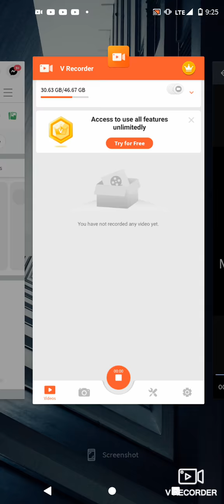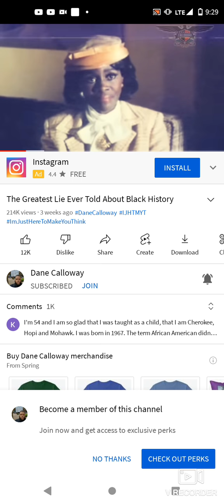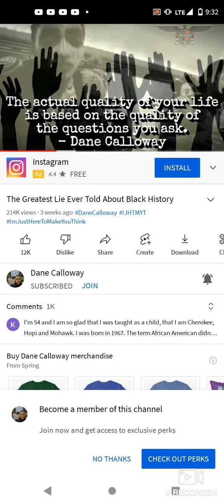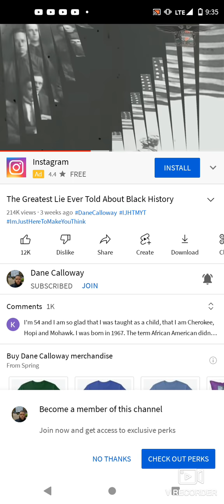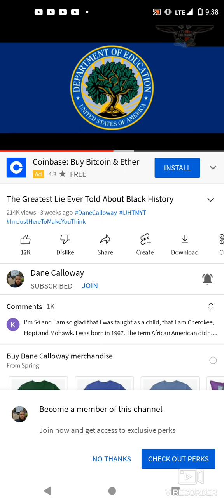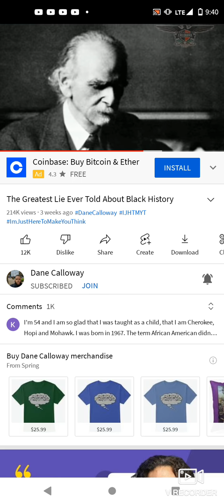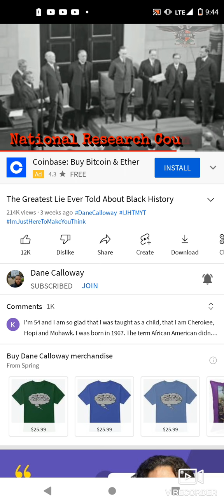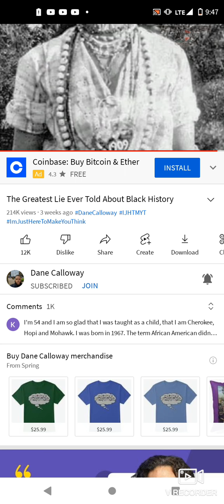get the facts